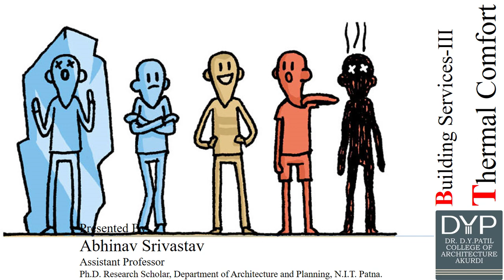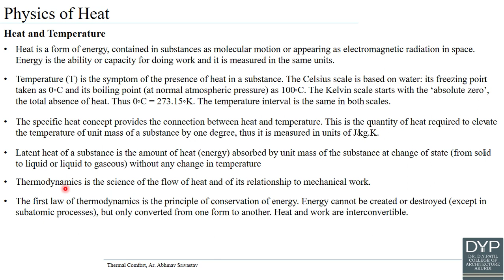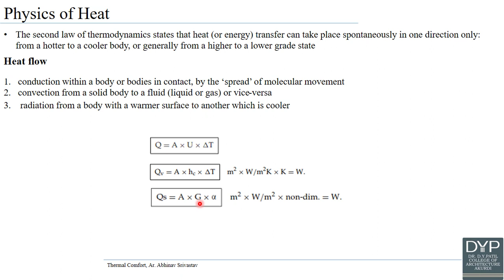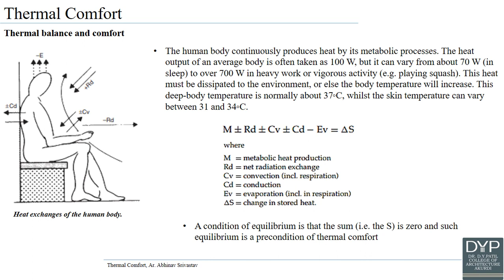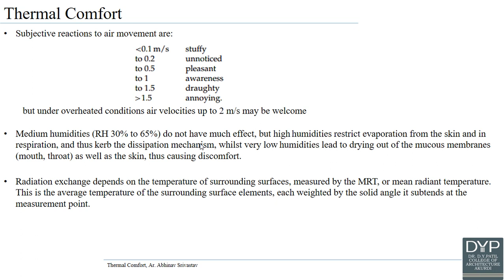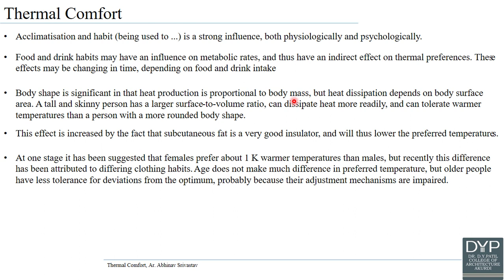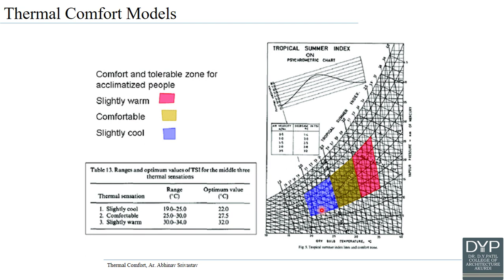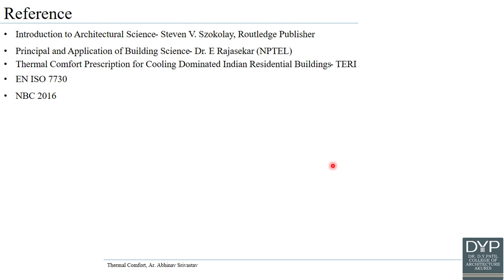Thermal Comfort for B.Arch students according SPPU Syllabus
🌡️ Welcome to our comprehensive guide on thermal comfort! In this video, we’ll explore what thermal comfort really means and how it affects our daily lives, productivity, and well-being.

- **Defining Thermal Comfort:** Discover the key factors that influence thermal comfort, including temperature, humidity, air movement, and clothing.
- **The Science Behind It:** Understand the physiological and psychological aspects of thermal comfort and how our bodies respond to different environmental conditions.
- **Measuring Comfort:** Learn about the tools and metrics used to assess thermal comfort in indoor spaces.
- **Designing for Comfort:** Explore best practices for creating comfortable environments in homes, offices, and public spaces, including HVAC considerations and building design.

🏠 Whether you’re an architect, an HVAC professional, or simply someone interested in improving your living or working space, this video will provide valuable insights into creating the ideal indoor climate!

This video content is based on  Savitribai Phule Pune University. Video is helpful for B.Arch students.
For a researcher, this video is very introductive not in detail.

I already mention references.

To access the presentation, please click on the below link-

For any correction please comment or message me-

To connect with Channel Editor, please click on below link-